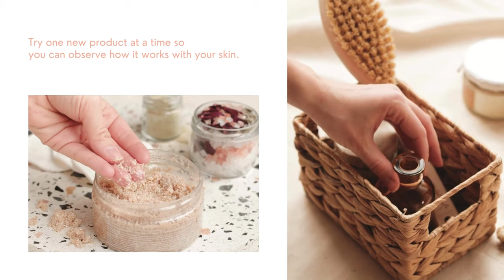Best Sun Cream Ever?: COSRX Aloe Soothing Sun Cream Review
Hello everyone! This video is about my true experience with COSRX Aloe Soothing Sun Cream.
It is the best sun cream and also this sun cream is one of my favorite . It has no  white cast, fragrance,  and paraben. Most important thing is it comes as noncomedogenic.
It for normal, oily ,dry, sensitive and acne-porn skin. Specially if you have oily skin you can skip your moisturizer and apply this sun cream.
I think you are going to love this awesome products.

0:00-0:20-Welcome
0:20-1:11-About CORSX band
1:11-1:38-How to add new skin care products
1:38-5:00-All bout COSRX Aloe Soothing Sun Cream
5:00-6:41-How to apply
6:41-7:29-Beauty tips
7:29-7:38-End

This is my personal experience and  should not be considered as medical advice.